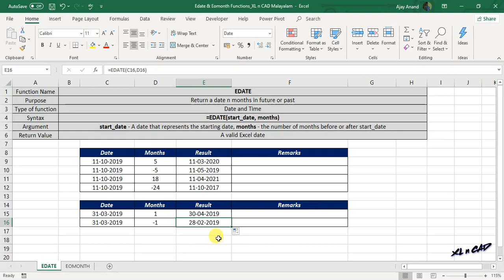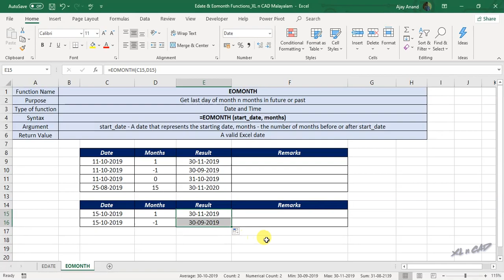EDATE and EOMONTH function in Excel - Malayalam Tutorial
ഇഡേറ്റ്, എൻഡ്-ഓഫ്-മന്ത് എന്നിങ്ങനെ രണ്ടു ഫങ്ഷനുകളെ കുറിച്ച് വിശദീകരിക്കുന്ന വീഡിയോ.

The Excel EDATE function returns the date on the same day of the month, n months in the past or future. You can use EDATE to calculate expiration dates, maturity dates, and other due dates. Use a positive value for months to get a date in the future, and a negative value for dates in the past.

The Excel EOMONTH function returns the last day of the month, n months in the past or future.

📊 Think Like an Analyst: Books That Helped Me
📚 Mind-Opening Reads You Can’t Miss